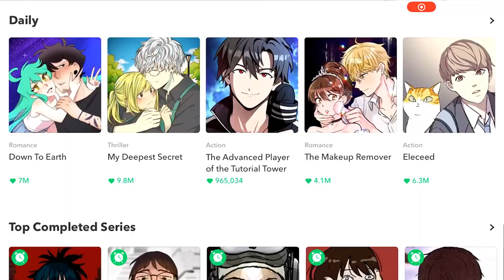So you wanna make comics? Part 1: Intro to Comics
I, a person with ADHD and a degree in comics, excitedly explains the basics of comic theory & how to start making your own comics. Will this video make sense? Debatable. Will it be a fun time? Heck yeah.
Any specific media shown that isn’t credited is something I made, (hopefully I didn’t miss anything)

This video was filmed on Kaw, Osage, Oglala Lakota, and Kiikaapoi land.

Music: Dummy(Undertale, Toby Fox), Dog Song(Undertale, Toby Fox), Snowy(Undertale, Toby Fox), Through the Valley(Pyre, Darren Korb), Coasting(Transistor, Darren Korb)